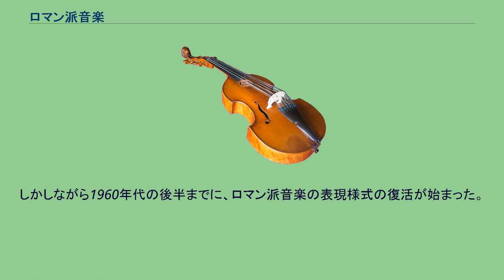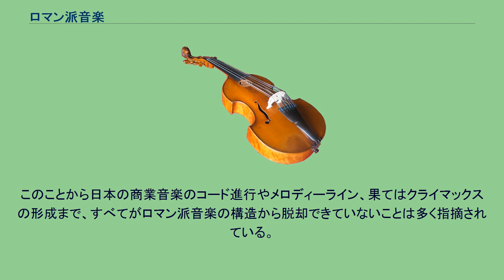ロマン派音楽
ロマン派音楽（ロマンはおんがく）は、古典派音楽をロマン主義の精神によって発展させていった、ほぼ19世紀のヨーロッパを中心とする音楽を指す。
ロマン派音楽は、文学・美術・哲学のロマン主義運動と関連しているが、音楽以外の芸術分野でロマン主義が1780年代から1840年代まで続いたのに対し、音楽学で慣習的に使われている「ロマン主義の時代」は、それとは異なり、古典派音楽の時代と近代・現代音楽の間に挟み込まれている。
従って、ロマン派音楽は、だいたい1800年代初頭から1900年代まで続いたとされている。
ロマン主義運動の思想は、「真実は必ずしも公理にさかのぼりうるとは限らず、感情や感覚・直観を通じてしか到達し得ない世界には、逃れようもない現実がある」というものであった。
ロマン主義文学は、感情表現を押し広げ、より深層に隠れたこれらの真実を抉り出すための闘いだった。
一方、ロマン派音楽は、オーケストラの規模を拡大したとはいえ、古典派音楽から受け継がれた楽式の構造は維持した。
「ロマンティックな音楽」という日常語は、やわらかく夢見がちな雰囲気を連想させるような音楽という意味で使われる。
この用法は、当時確立した「ロマンティック」という言葉の含意に由来する。
だが、ロマン派の楽曲がすべてこのような形容に当てはまるとは限らないし、ロマンティックな楽曲が必ずしもロマン主義の時代と結び付いているわけでもない。
ロマン派の時代にはバロック音楽や古典派音楽から受け継がれた和声語法を言い表すために「調性」という概念が確立された。
バッハ・ハイドン・モーツァルト・ベートーヴェンらによって示された偉大な機能和声法を、ロマン主義の作曲家は自分たちの半音階的な新機軸に混ぜ合わせようと試みた。
よりいっそうの動きのしなやかさとより大きなコントラストを実現するため、またより長大な作品の需要を満たすためである。
半音階技法だけでなく、不協和音もいっそう多用されてさまざまに活用された。
たとえば、しばしば最初のロマン派の作曲家と見なされているベートーヴェンや後のリヒャルト・ワーグナーは和声法を拡張し、以前は使われなかったような和音を用いたり、従来とは異なる方法で既存の和音を扱ったりした。
ワーグナーの「トリスタンとイゾルデ」に散見される「トリスタン和音」は、和声機能の解釈の仕方やその美学的な意味をめぐって多くのことが論じられてきた。
作曲家はますます遠隔調に転調するようになり、古典派の時期に比べると予備なしの転調が頻繁になった。
時には転調の軸足となる和音に代わって音符一つで転調することさえあった。
このような音符を（たとえば嬰ハ音を変ニ音へと）エンハーモニック的に書き換えることによる遠い調への転調をフランツ・リストらの作曲家は試みた。
どの調にも移ることが可能になる減七和音のような仕掛けも積極的に研究された。
ロマン派の作曲家は、音楽を詩に見立てたり叙事詩や物語の構成に似せたりした。
それと同時に、演奏会用作品の作曲や演奏のためのより体系化された基礎を彼らは創り出した。
ロマン主義の時代には、ソナタ形式など以前の習慣が規則化された。
歌曲の作曲においては、旋律や主題にますます焦点が向けられた。
循環形式がいよいよ積極的に多用される中で旋律の強調は現れた。
当時ありがちだった長めの楽曲にとって、循環形式が重要な統一手段であることは明らかだった。
以上の傾向（和声のよりいっそうの巧妙さや流麗さ・長大で力強い旋律・表現の基礎としての詩情・文学と音楽の混淆）はみな程度の差はあれロマン派音楽以前にも現れていた。
それでもロマン主義の時代にはそういったものが中心的に追究されるべきものとされたのであった。
ロマン派の作曲家は、科学技術の助けも受けた。
たとえばオーケストラにも匹敵するほどの力強さや音域をピアノにもたらしたように、科学技術は重大な変化を音楽にもたらした。
ロマン派音楽の時代を通じて戦われた議論の一つは、音楽と音楽外の言葉や発想源との関係であった。
19世紀以前にも標題音楽（ある視点や標題による音楽）はありふれたものだったが、音楽形式と音楽外の霊感をめぐる葛藤はロマン派音楽の時代を通じて重大な美学的命題となった。
論戦の発端は1830年代にエクトル・ベルリオーズの「幻想交響曲」までさかのぼる。
この作品には詳細な標題が副えられており、評論家や有識者に解釈の場を与えた。
攻撃者の筆頭でブリュッセル音楽院の院長フランソワ＝ジョゼフ・フェ...